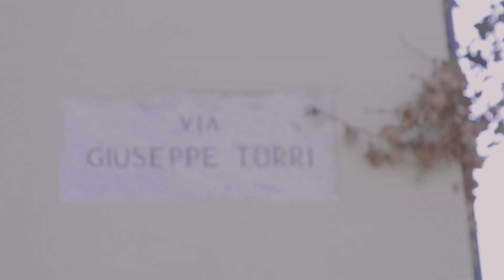Stai Tranquilla- a workshop with J. Salgado (2019)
Project realized during the workshop "Creation and realization of a multimedia object" led by Juliano Ribeiro Salgado.

Directed and written by:
Luce Scheggi
Elena Beltrami
Bernardetta Cairo
Irene Tondelli